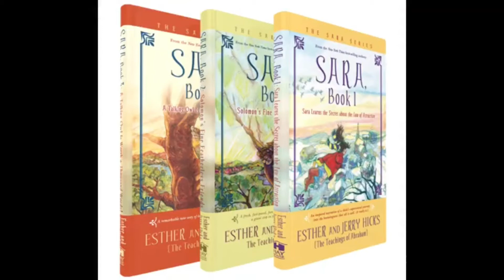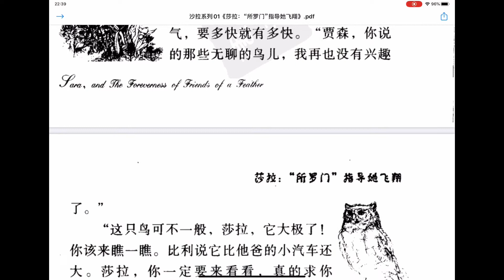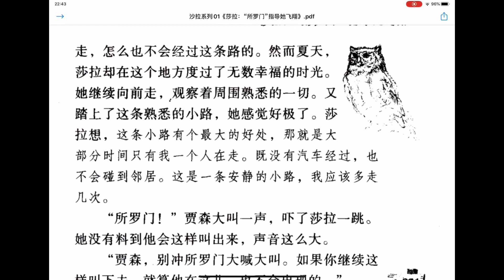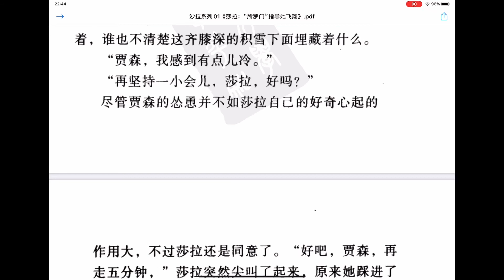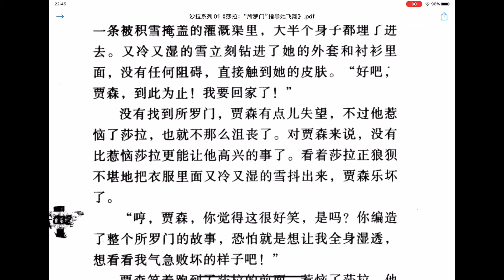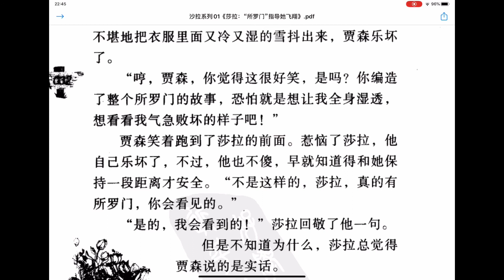5 莎拉：所罗门指导她飞翔 （莎拉三部曲-1）有声书 少儿成长读物 亚伯拉罕 希克斯 吸引力法则 系列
贾森非得让莎拉等一等，他要干什么呢？